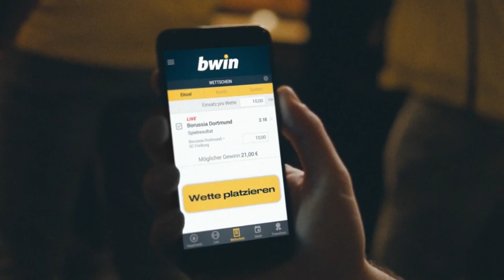Sportfreunde Lotte - SV Wehen Wiesbaden | Spieltag 36, 18/19 | MAGENTA SPORT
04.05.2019, 36. Spieltag, 18/19. Die Sportfreunde Lotte unterliegen dem SV Wehen Wiesbaden mit 0:1.
Effektive Gäste müssen sich bei den Sportfreunden drei wichtige Punkte im Kampf um die Aufstiegsplätze hart erarbeiten, da die Lotteraner zwar offensiv harmlos agierten, allerdings wenig in der Defensive zuließen.
So erzielte Marcel Titsch Rivero den einzigen Treffer des Nachmittags (73.), die Gäste dem Aufstieg einen großen Schritt näher bringt.
Die Sporfreunde Lotte hingegen befinden sich tief im Abstiegskampf: Nur ein Punkt trennt die Lotteraner vom 17. Tabellenplatz.

Aufstellungen:

Sportfreunde Lotte:
Kroll, Langlitz, Rahn, Straith, Al-Hazaimeh, Lindner, Dietz, Hofmann, Jovic (Drinkuth), Wegkamp, Karweina (Oesterhelweg)

SV Wehen Wiesbaden:
Kolke, Mintzel, Modica, Mockenhaupt, Kuhn, Titsch Rivero (Lorch), Gül, Schönfeld (Schmidt), Dittgen, Kyereh (Hansch), Shipnoski